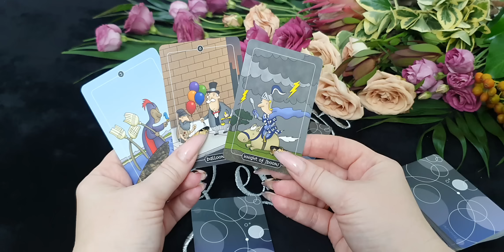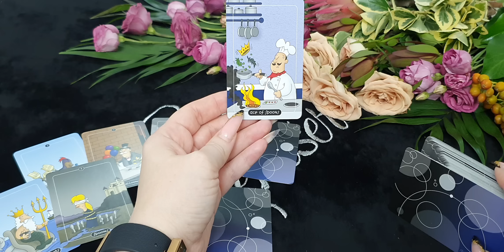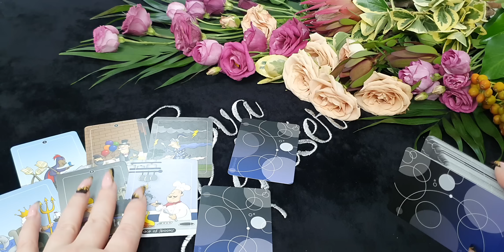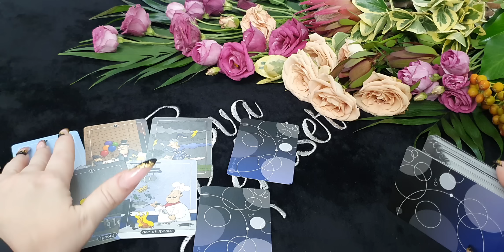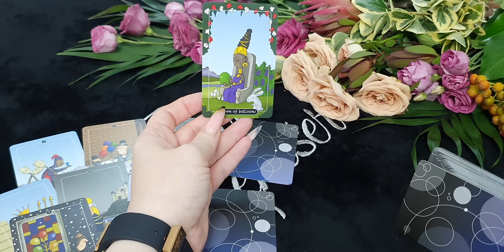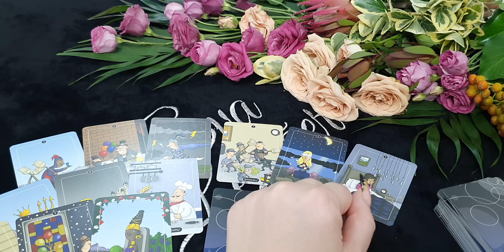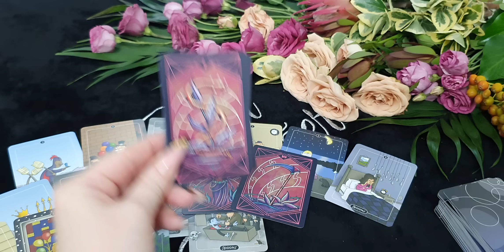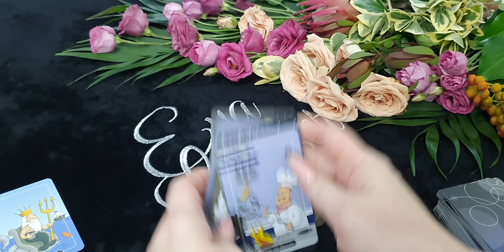РЫБЫ. Таро-прогноз от Евы Лехцер с 8 по 14 августа 2022 года. Timeless In-Depth Tarot Reading